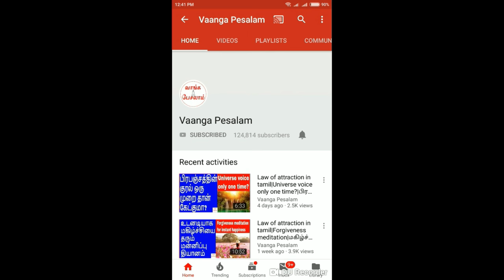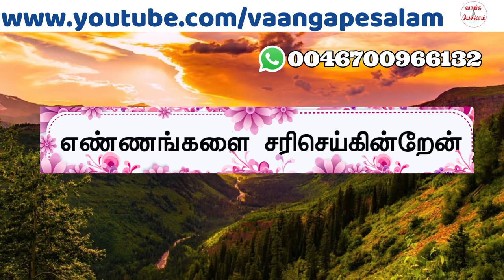Do it once a week.Your life will change|வாரம் ஒரு முறை இதை செய்தால் வாழ்க்கை மாறும்|Vaanga Pesalam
இதுவரை கிடைக்காத அருமையான வாழ்க்கையை வாழ வேண்டும் என்றால், இதுவரை செய்யாத செயல்களை செய்ய தயாராக இருக்க வேண்டும். இந்த வீடியோவில் ஒரு அற்புதமான விசயத்தை உங்களுக்கு சொல்லிக் கொடுத்திருக்கிறேன். வாரம் ஒரு முறை இதை செய்தால், நிச்சயம் உங்கள் வாழ்க்கை மாறும்.

If you want to live a life which you never lived before, you should be ready to do things which you never did before. In this video, I taught a very important lesson. If you follow it
once a week, your life will surely change.